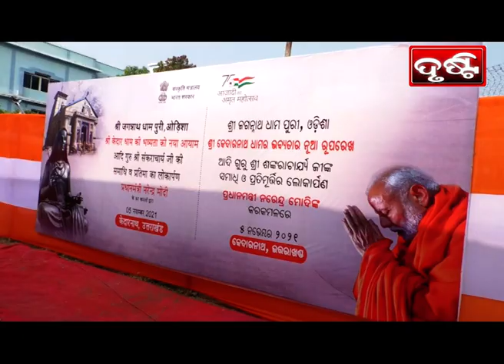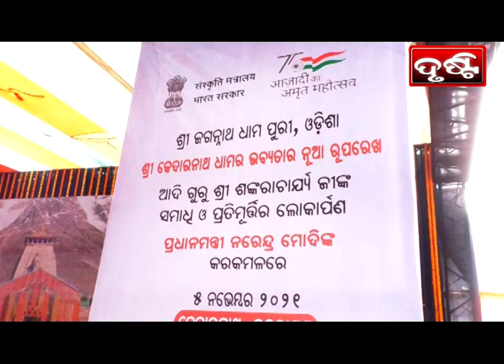PURI NEWS BY DRUSTI Dt. .06.11.2021-ଭିଡ଼ିଓକନ୍ଫରେନ୍ସିଂ ମାଧ୍ୟମରେସଂଯୋଜିତ ହେଲେ 4ଧାମର ଜଗଦଗୁରୁଶଙ୍କରାଚାର୍ଯ୍ୟ